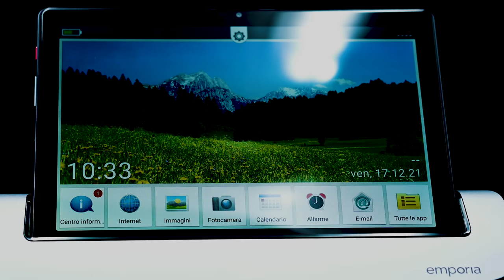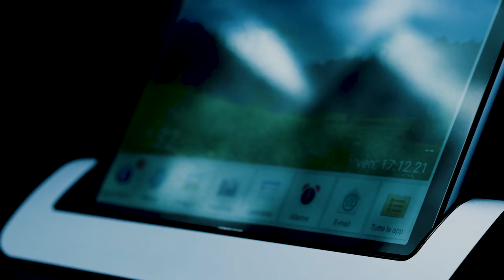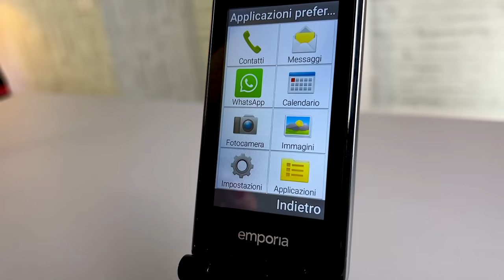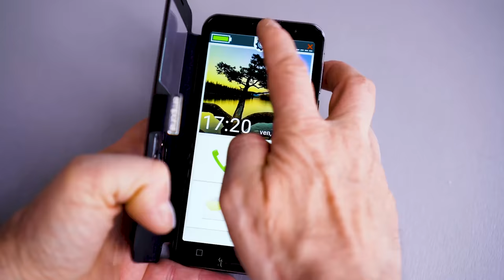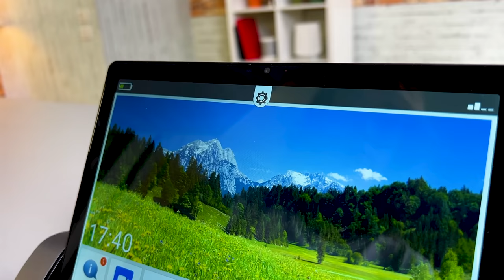Telefoni, smartphone e tablet Emporia, come funzionano e perché sono i migliori per i senior!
Se stai cercando un dispositivo perfetto per un pubblico maturo, quello che una volta avremo definito anziano, abbiamo una soluzione perfetta per te!

Con gli smartphone di Emporia si dice fine all'incubo dei nonni o dei genitori che non sanno nemmeno modificare il volume della suoneria.

Cellulari a conchiglia, smartphone, tablet, una linea completa di prodotti per soddisfare qualunque tipo di esigenze, ma soprattutto per permettere anche alle persone in età più avanzata di vincere la separazione digitale dalle generazioni più giovani.